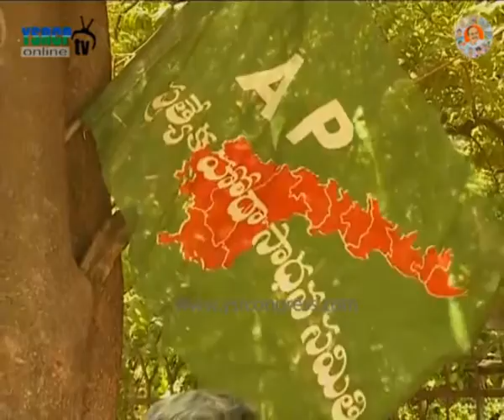YSRCP Leader Battula Brahmananda Reddy & other party leaders protest in demand of AP Special Status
Ongole : YSRCP Leader Battula Brahmananda Reddy & other party leaders protest in demand of AP Special Status - 8th Sep 16